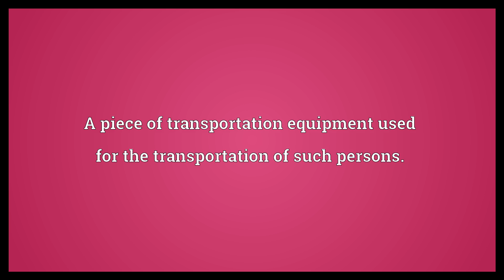Commuter Meaning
Video shows what commuter means. A person who regularly travels from one place to another, typically to work.. A piece of transportation equipment used for the transportation of such persons..  Commuter Meaning. How to pronounce, definition audio dictionary. How to say commuter. Powered by MaryTTS, Wiktionary